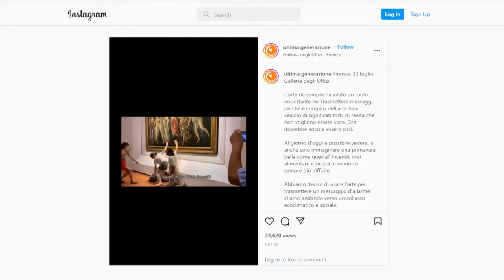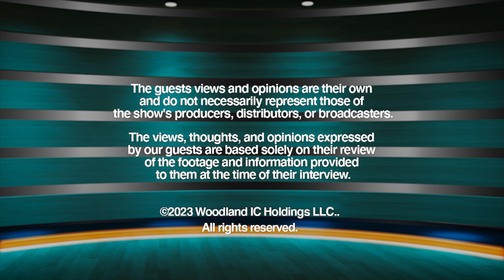Driver Runs Over Armed Carjackers | iCrime Episode 81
Driver escapes an armed carjacking, driver hits skateboarder, car vandal on the loose, officer caught sleeping on the job, and more!

Submit your own videos to us at iCrime.tv!